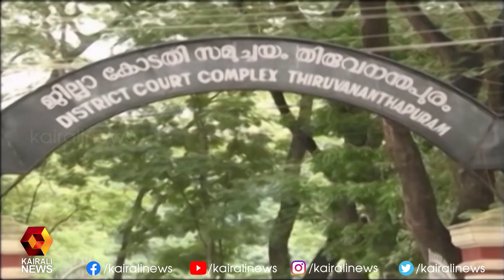കുട്ടിയുടെ ദത്ത് നടപടിക്ക് താൽക്കാലിക സ്റ്റേ | Kairali News